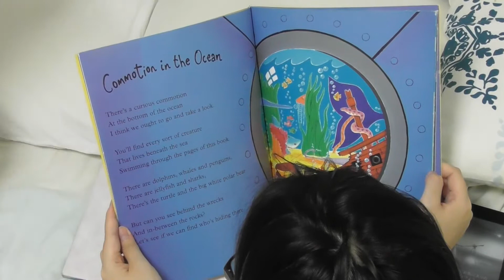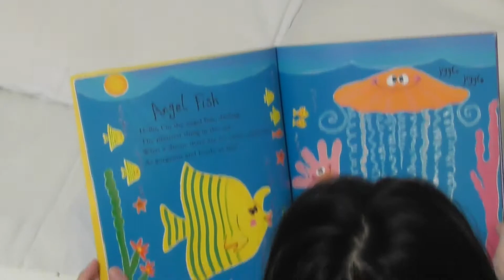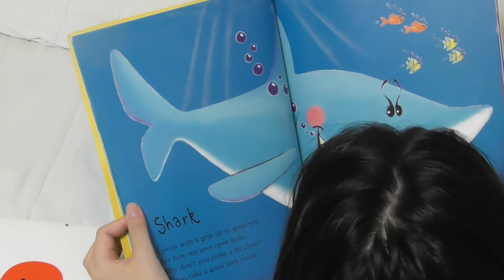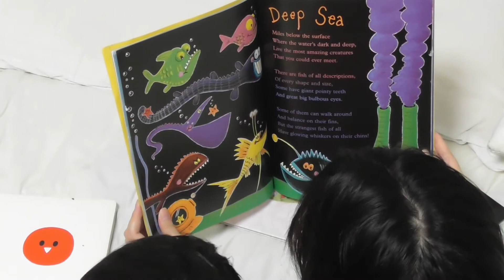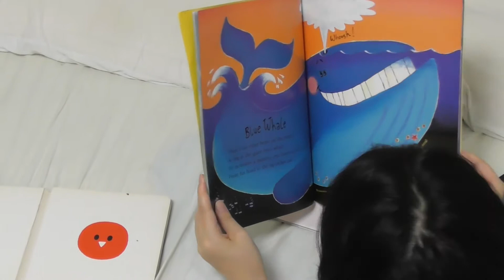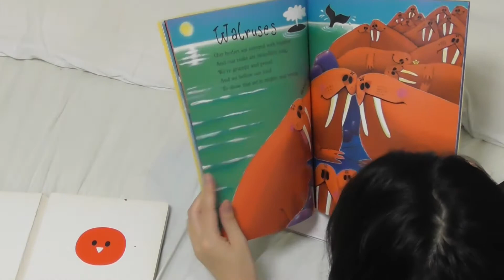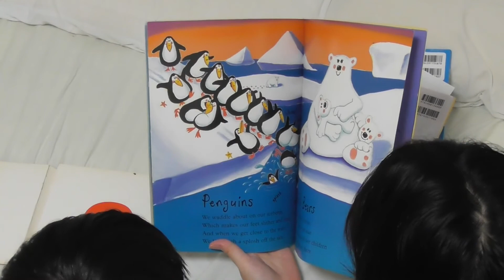Commotion in the ocean（海のさわぎ）read an English picture book to a Japanese 2-years-old boy ２歳児英語絵本読み聞かせ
Harvey is trying to read and understand an English picture book yet it could be a long way...